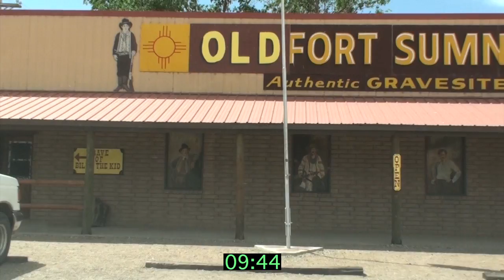Route 66 Part 3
We continue westwards across deserts and through sleepy little towns. At one point we detour away from route 66 in order to visit old Fort Sumner museum and Billy The Kids grave. Against beautiful skies huge grain silos dot the landscape and monster trains lumber slowly on their way. Finally we make a right and start the trek towards the Grand Canyon, whilst not on Route 66, no trip is complete without it. We don't see the Canyon in this episode, that comes later.